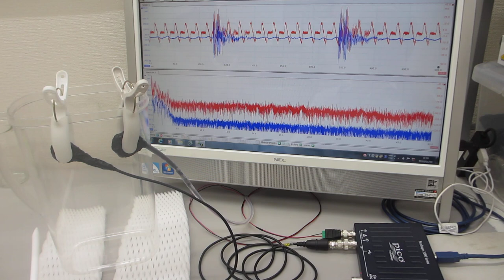メガヘルツの超音波発振による、表面弾性波のダイナミック制御実験（超音波システム研究所）